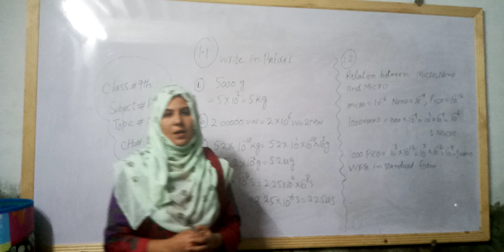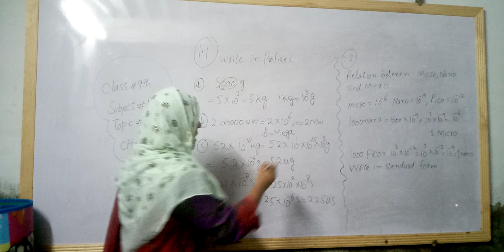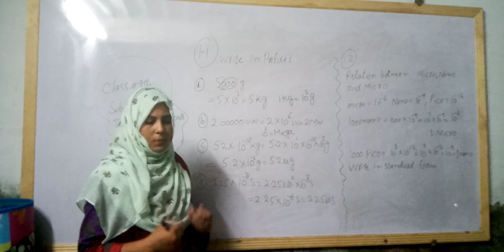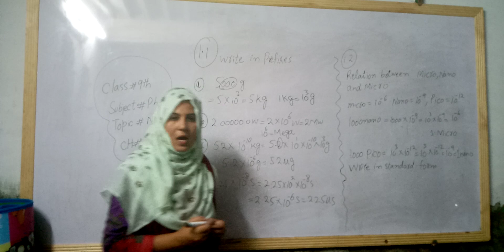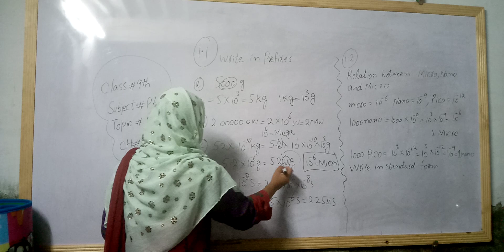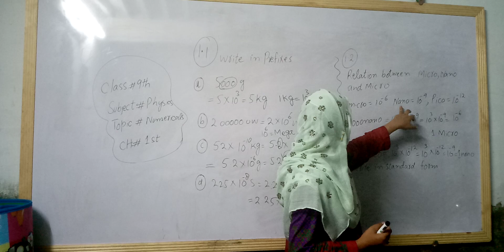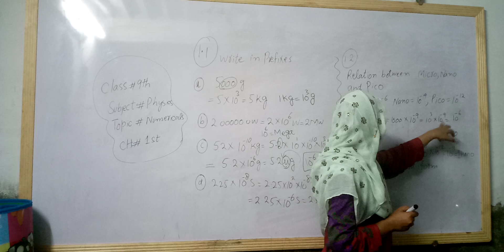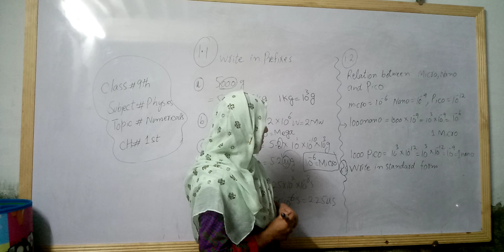Physics, chapter 1, numbericals 1.1&1.2